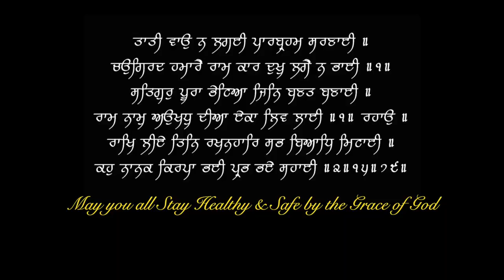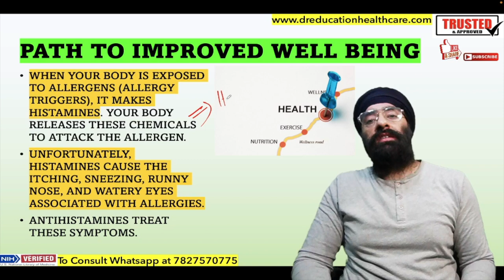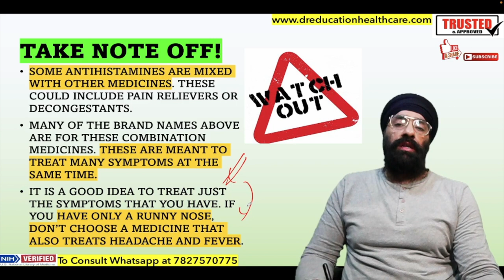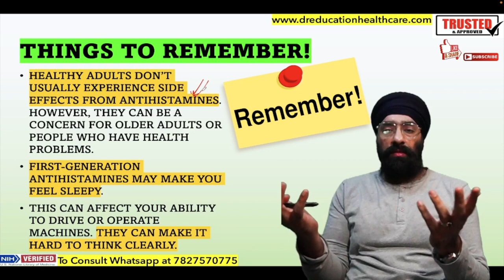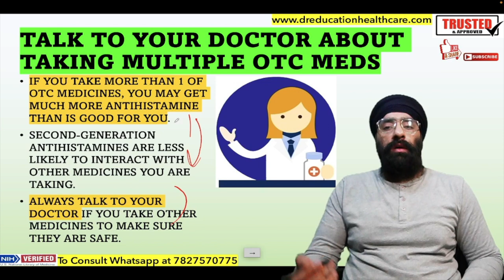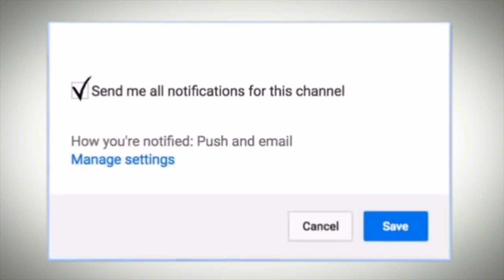सर्दी एलर्जी की दवा - बिना पर्ची के | Cold Cough Allergy Medicine - OTC Antihistamine | Dr.Education